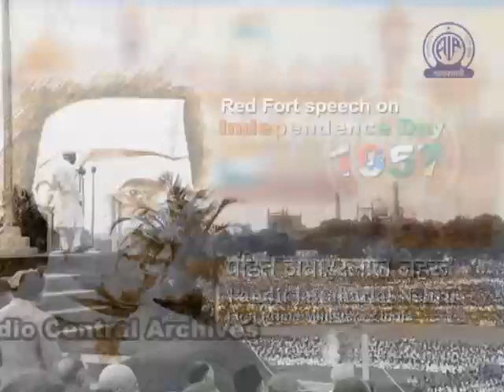1957 - Then PM Jawaharlal Nehru's Independence Day Speech